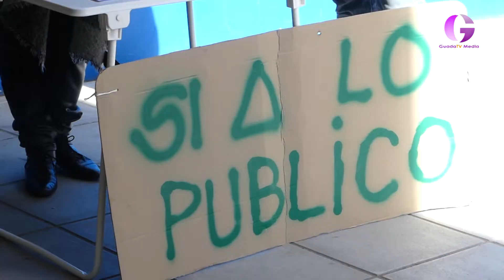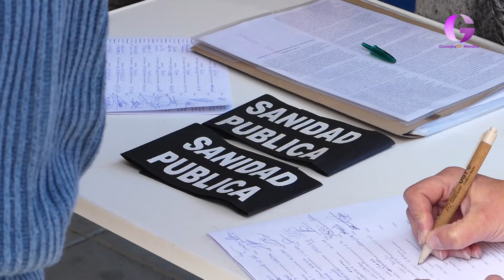Firmas para blindar la Sanidad Pública. GuadaTV